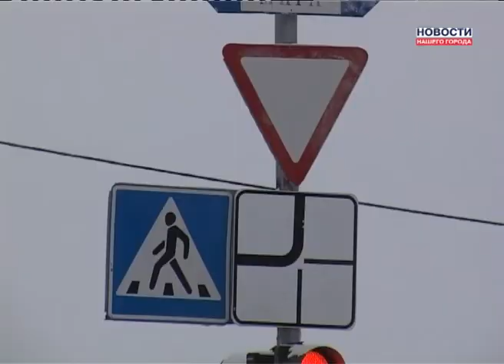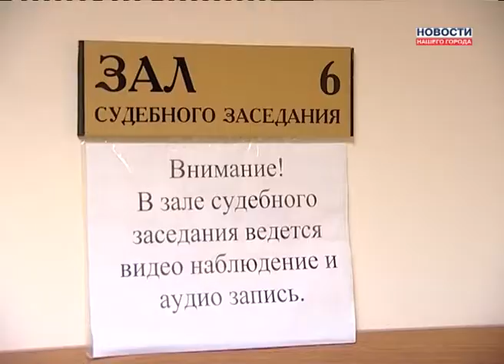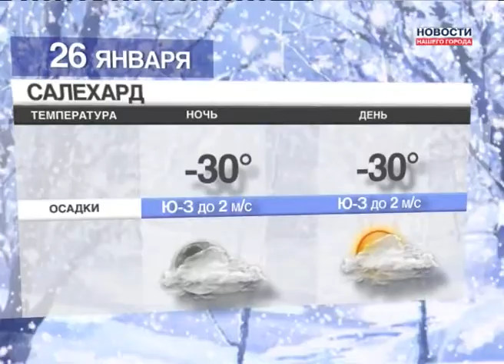Новости Нашего Города 25.01.2013